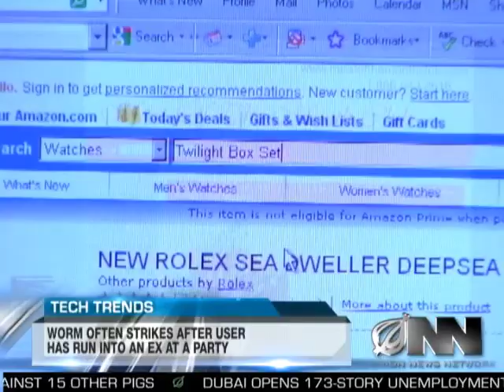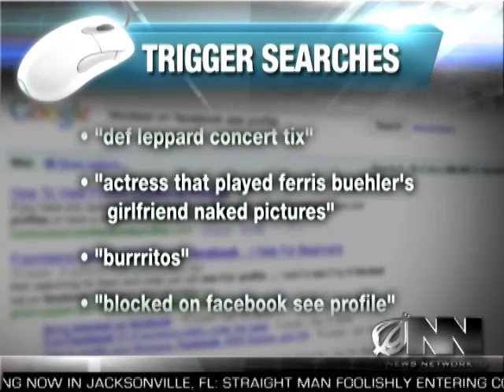Insidious Worm Makes Unauthorized Purchases When Computer User Is Drunk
Computer experts say individuals with upcoming bachelor parties or afterwork get-togethers are especially vulnerable to cyber attacks resulting in fraudulent late-night purchases.